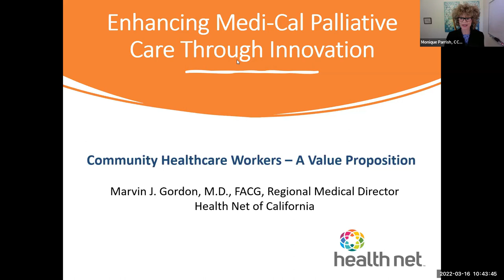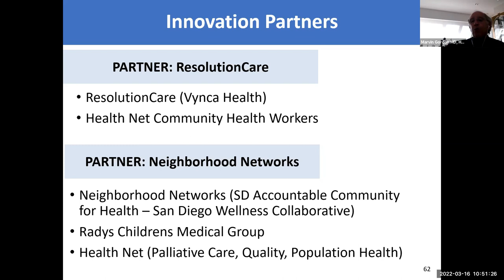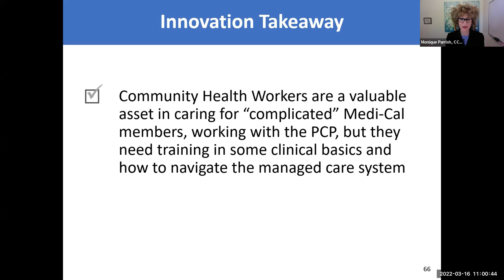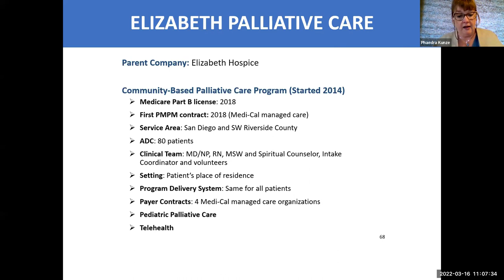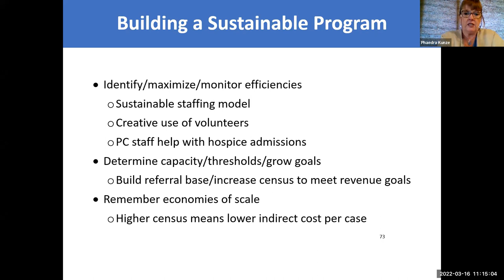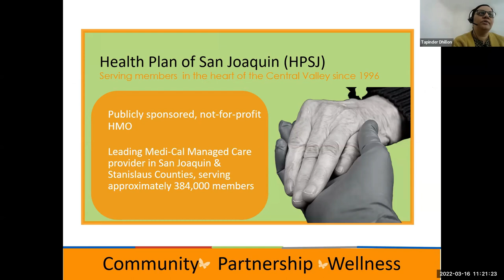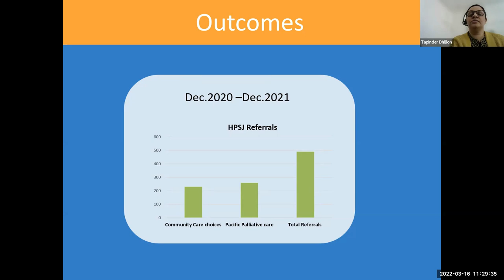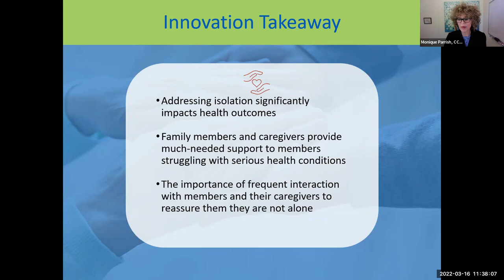Enhancing Medi-Cal Palliative Care Through Innovation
Presented by Marv Gordon, Health Net; Phaedra Kunze, Elizabeth Palliative Care; Tracy Hitzeman, Tipander Dhillon, Health Plan of San Joaquin